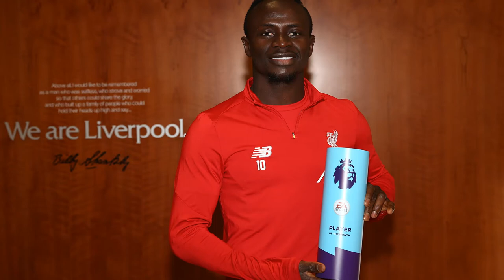Who Could Be Staying At Liverpool and Who Could Be Out During the Summer 2020 Transfer Window?